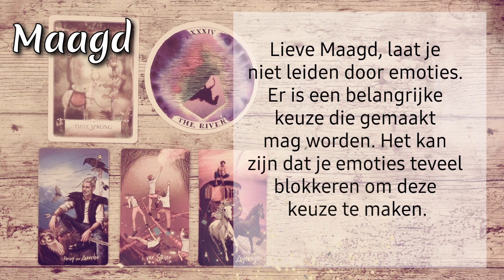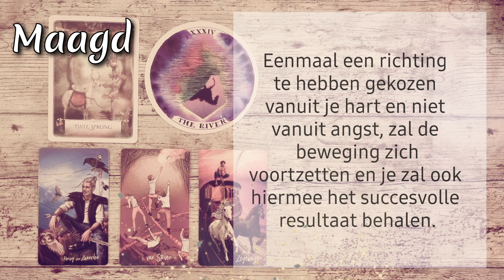✨️ Maagd || Een Richting Kiezen || Tarot Reading